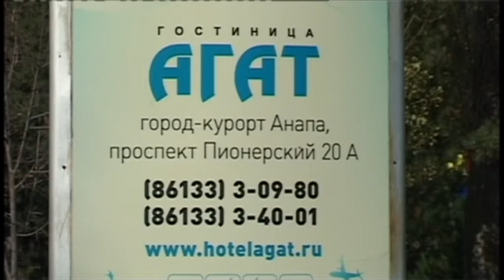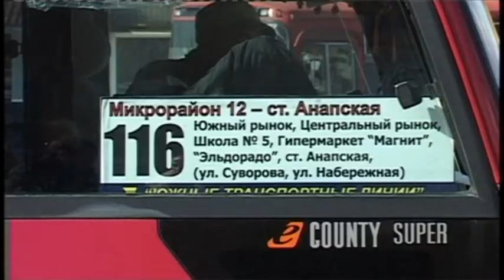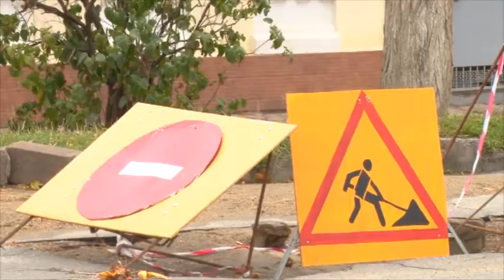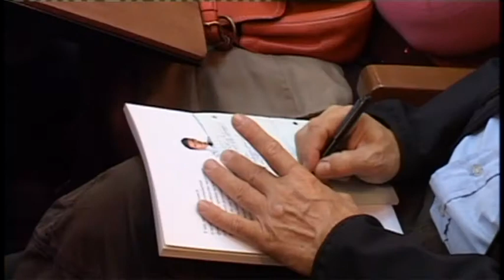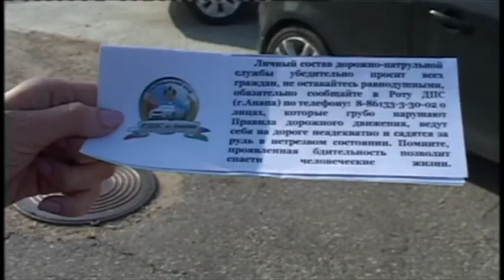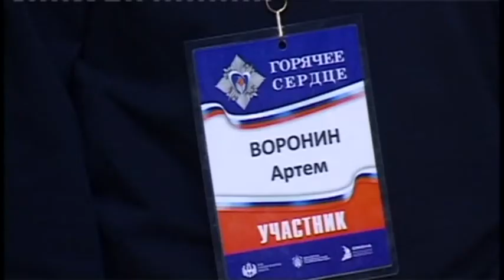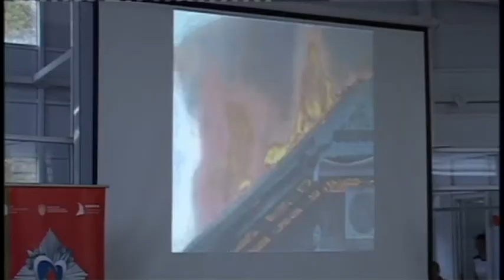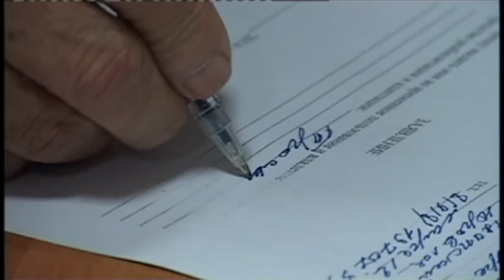Итоги недели "Анапа Регион" от 24 октября 2014 года